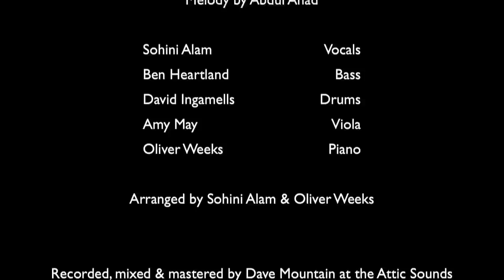Khiyo - Amaro Deshero Matiro Gondhe Live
‘Amaro Deshero Matiro Gondhe’ by Khiyo

Recorded & filmed live at the Khiyo debut album launch
The Forge, Camden
28th August 2014

Words by Dr. Moniruzzaman
Melody by Abdul Ahad

Vocals - Sohini Alam
Bass - Ben Heartland
Drums - David Ingamells
Viola - Amy May
Piano - Oliver Weeks

Arranged by Sohini Alam & Oliver Weeks

Live sound by Diego Salema Reis

Shot by Sedi Ghadiri, Romel Ahmed & Rams Shahzad

Edited by Sedi Ghadiri

Himanish Goswami
PR Entertainment Group